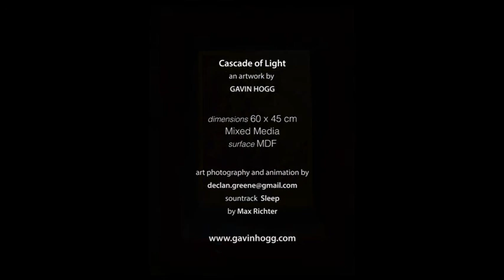Cascade of Light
Mixed media painting with voice-over by the artist decoding the symbolism in the artwork